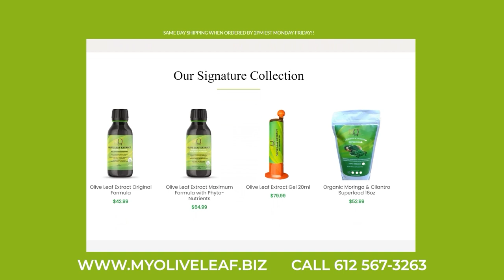40 year old Marques Houston welcomes new baby with 19 year old wife!